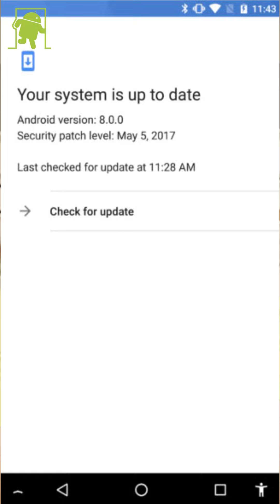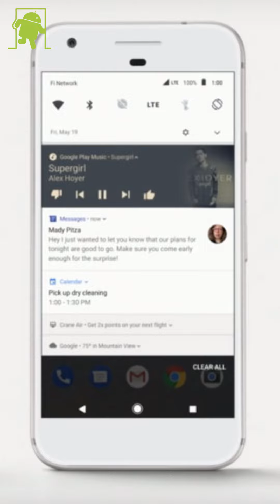Google confirma que Android 8.0.0 es la versión de Android O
Música